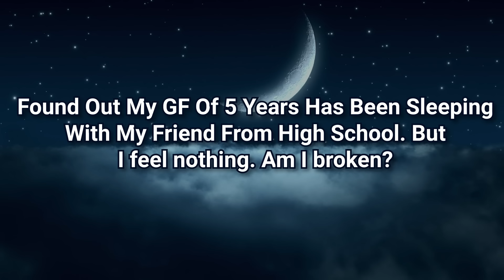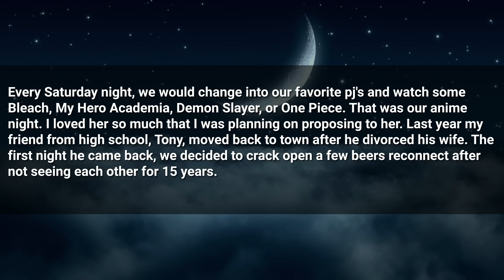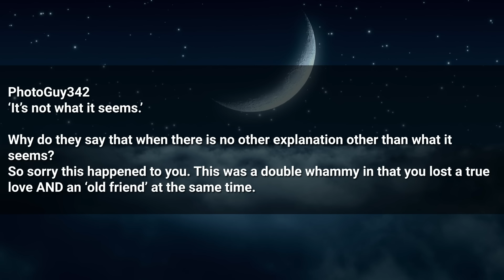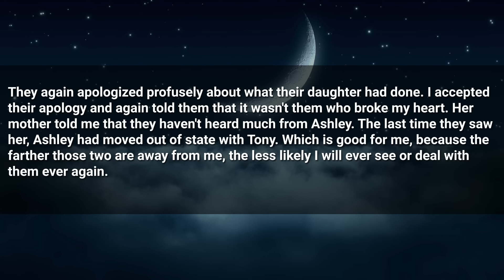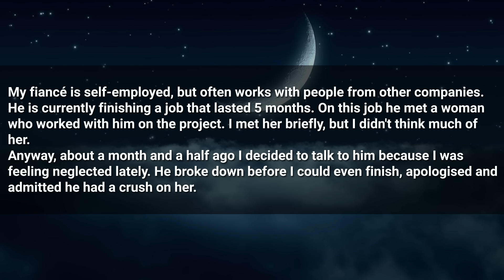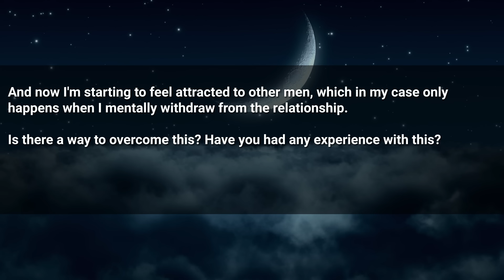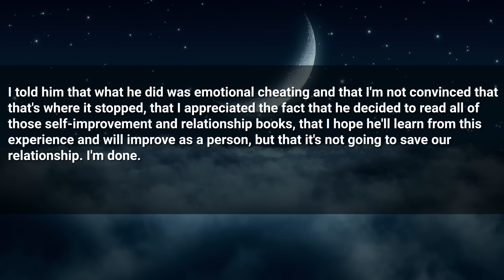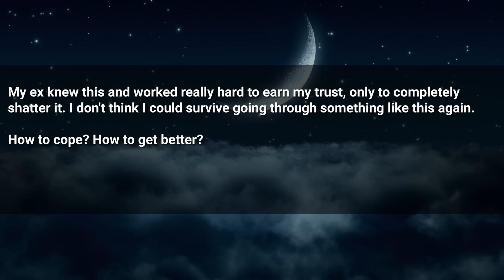GF Said "It’s Not What It Seems" When I Caught Her in Action; Told Her Parents and Ghosted Her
Timestamps:
0:00 Intro
0:30 First Story
4:28 Reaction
4:42 UPDATE
7:35 Reaction
8:04 Second Story
11:52 Reaction
12:56 UPDATE
14:49 Reaction
15:37 Outro